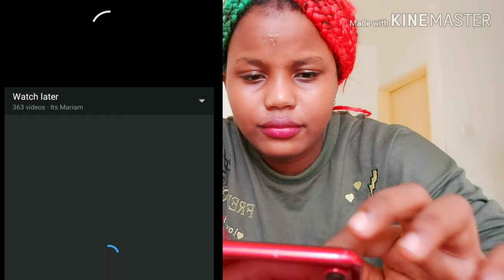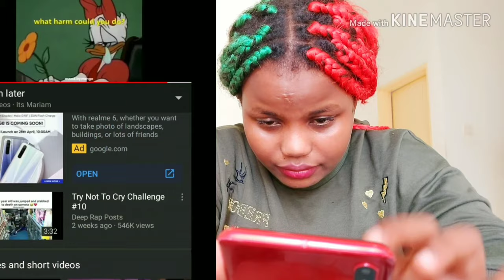TRY NOT TO CRY CHALLENGE(SAD😥😭)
in this video I'm going to be doing the try not to cry challenge